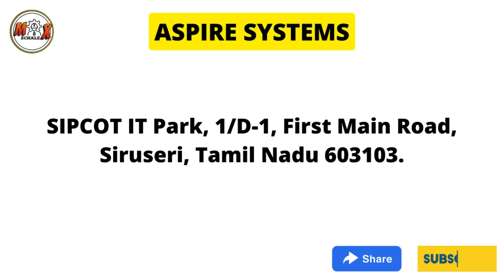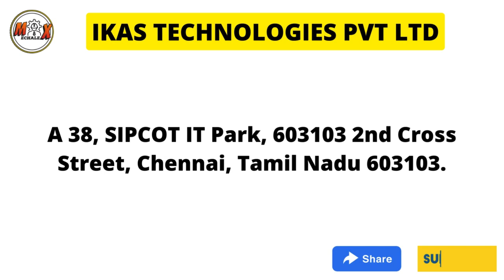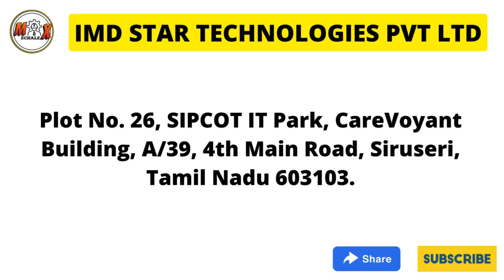IT COMPANIES IN SIRUSERI | CHENNIA IT COMPANIES | MECHALEX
🎓 MECHALEX